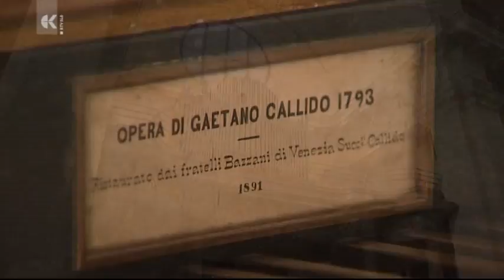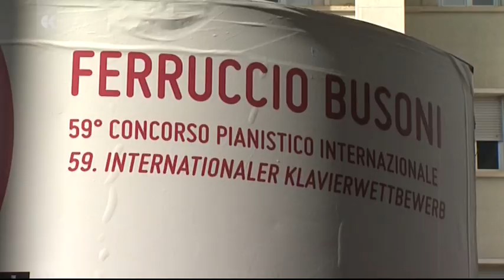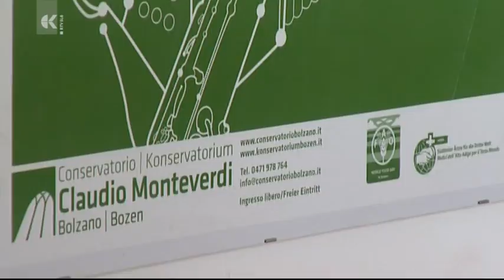Concorso Busoni, Paul Kainrath, Unsuk Chin, Jordi Savall, Pietro Nacchini, organi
Passando per il Duomo di Capodistria la curatrice e conduttrice Luisa Antoni vi porta da Bolzano e dal Concorso pianistico internazionale Busoni a Venezia, dove ha sede in Venetian Centre of Baroque Music. Si parla delle diverse manifestazioni con importanti interlocutori da Paul Kainrath sino a Jordi Savall. Nella trasmissione sentirete anche l'intervista con la compositrice Unsuk Chin. Copyright RTV Slovenija.
Copyright RTV Slovenija